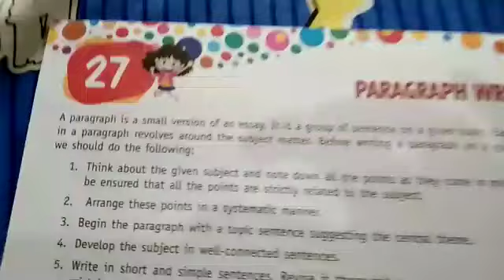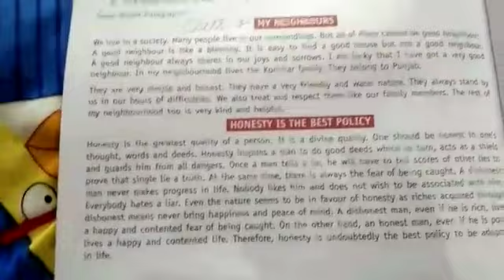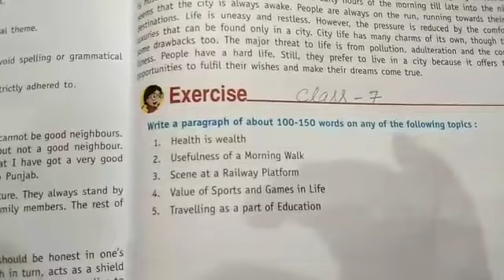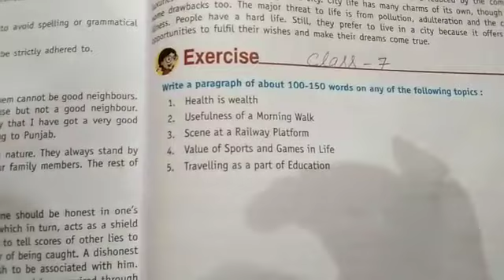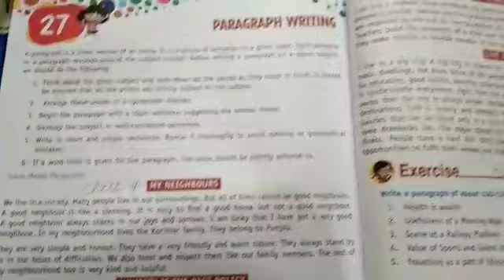Class 7 english | 17 June